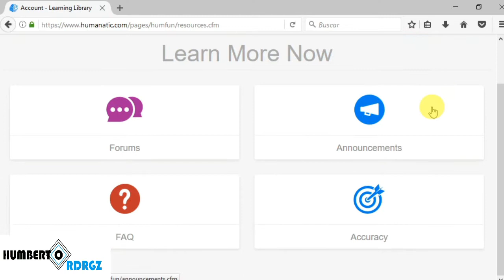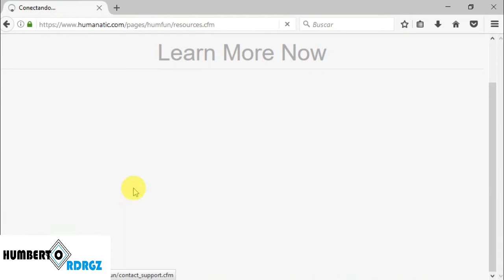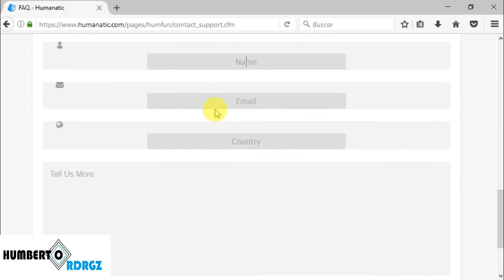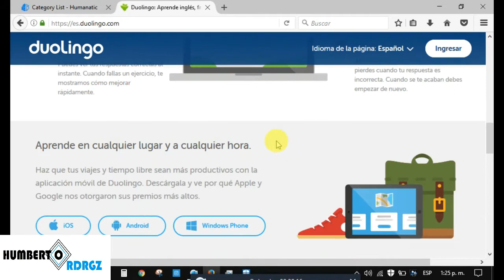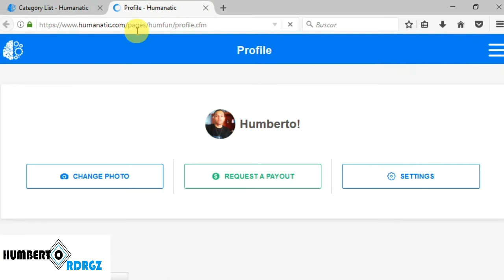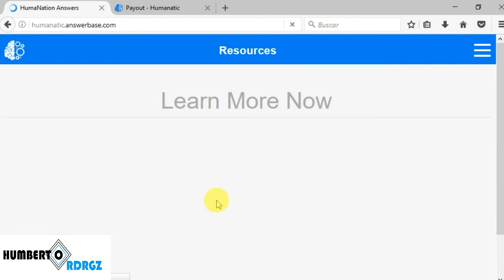Humanatic | Consejos sobre INGLES, ver porcentaje, aclarar dudas y más...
Dejen sus dudas en los comentarios, para aclararlas en próximos vídeos.

Recuerden seguirme en mis redes.

música por @rawayana